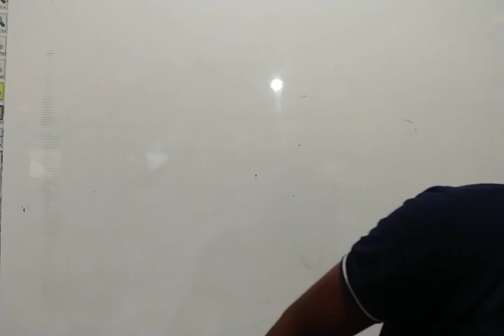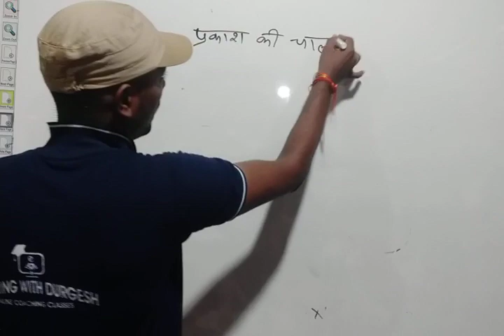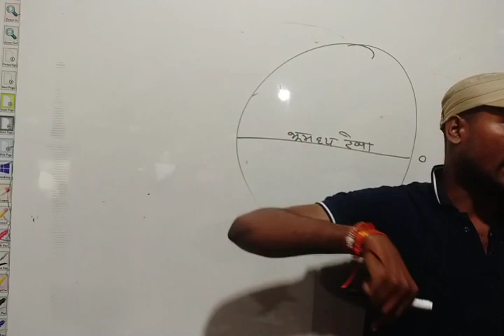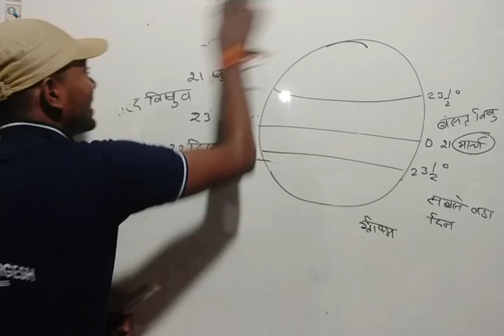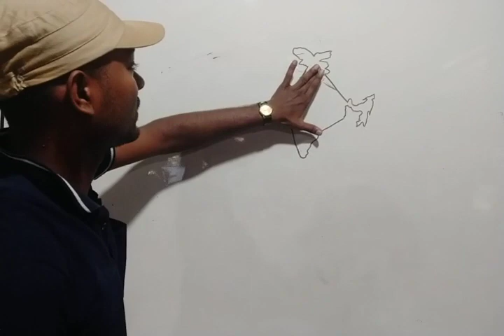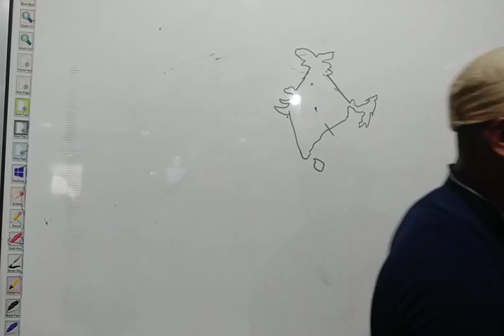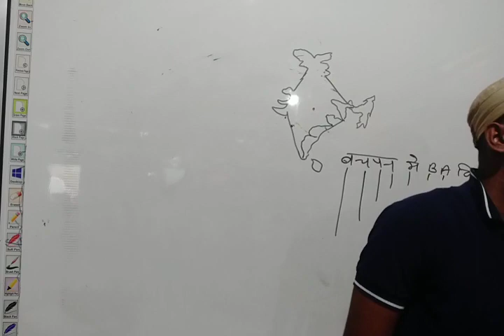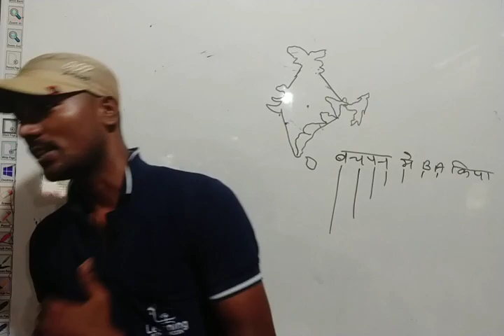🔴ENVIRONMENT_Marathon_UPTET पर्यावरण+भूगोल अब होगी आपकी मुट्ठी में सम्पूर्ण